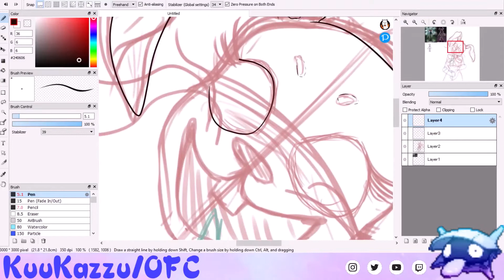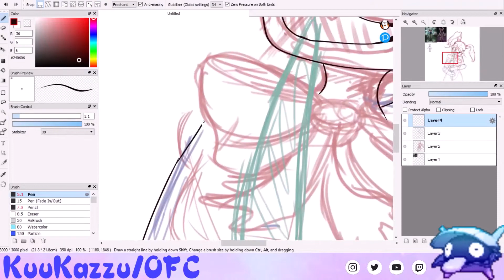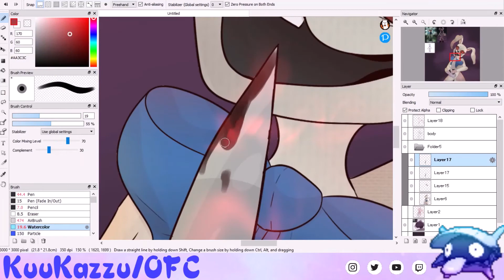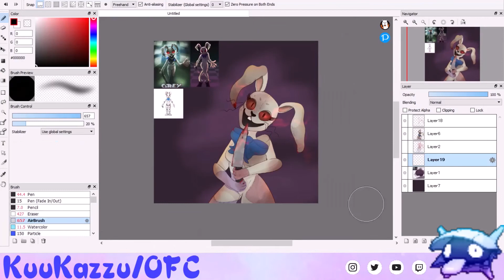VANNY FNAF SECURITY BREACH | FNAF Fan Art | Spooktober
Vanny from the new FNAF Security Breach Fan Art!
Awesome Design! Went for something Spooky!

If you have any video ideas, suggestions, criticisms, or even just questions or support be sure to comment!